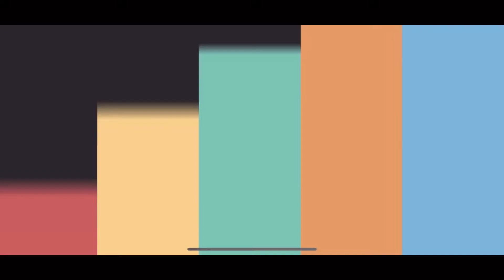Gopro Helmet Mount | Gopro Side Helmet Mount | Yantralay Gopro Mount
In this video i am sharing the full details of Yantralay’s side Helmet Mount, which can easily mount on your helmet in any side or at the top of the helmet.

I bought this mount from amzon.com and even used it in my recent trips, over all it works perfectly fine.